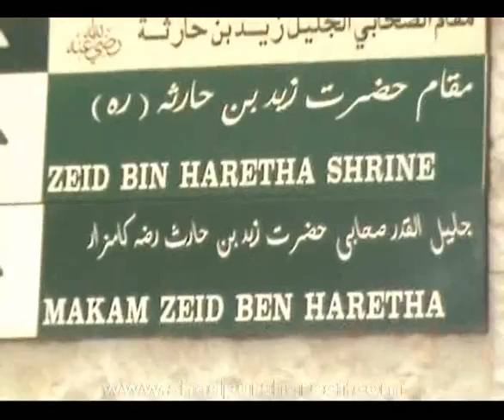Maqam/ Shrine of Sahabi Rasool Zaid bin Haritha AleiIslaam